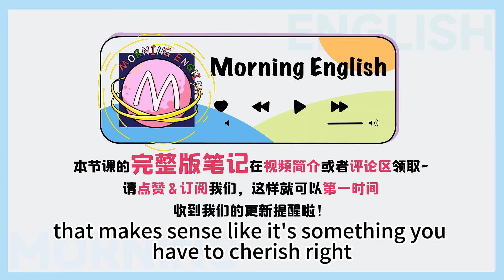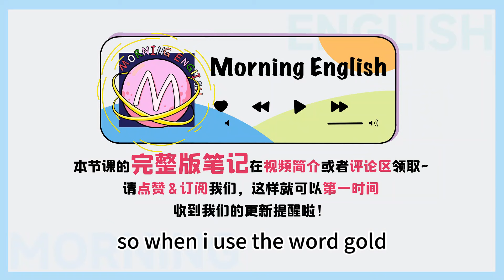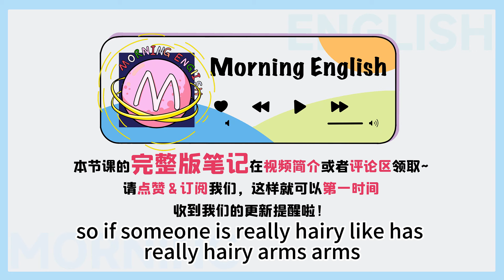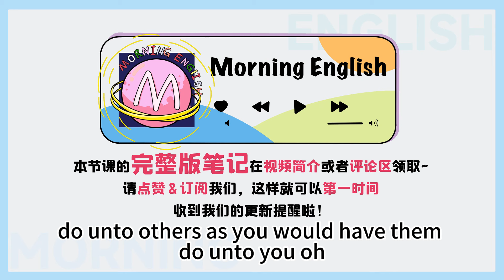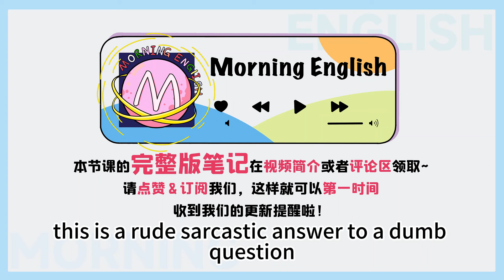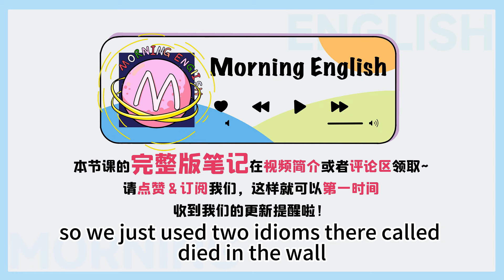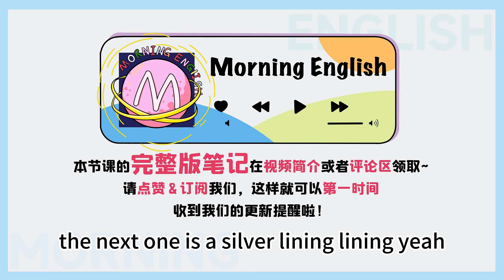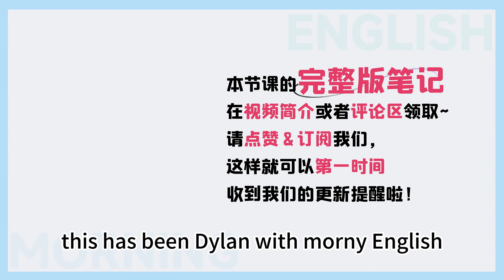As good as gold 不是「像金子一樣寶貴」！